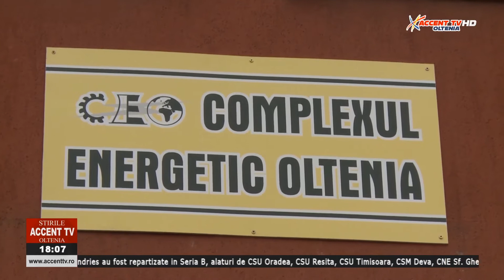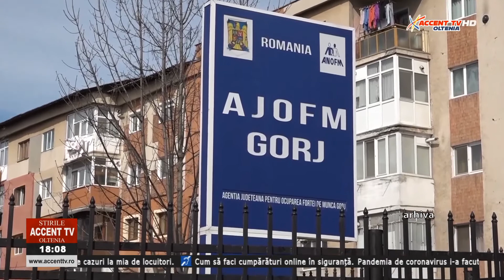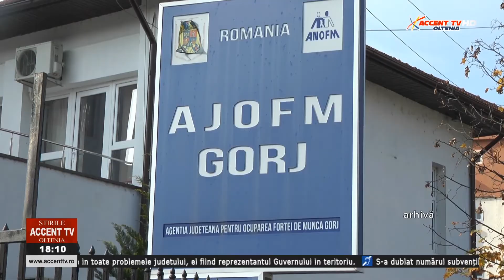Stirile Accent TV 17 noiembrie 2020